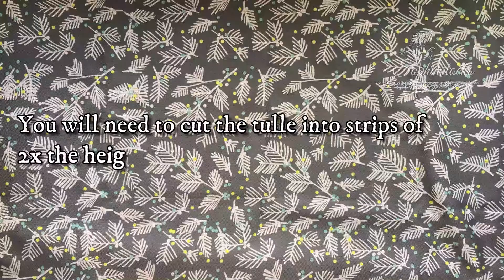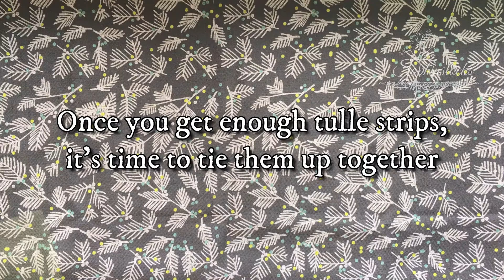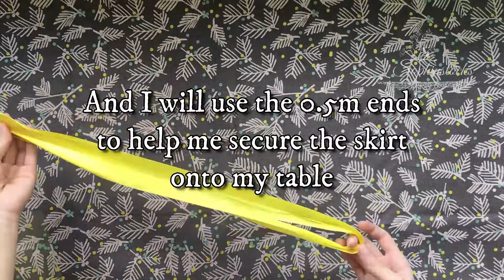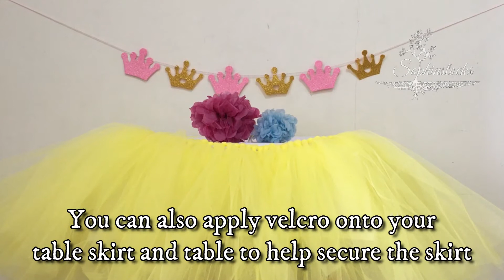2 Methods | How to Make a DIY Tulle Table Skirt | Tutu Table Skirt | Sophinstocks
Set-up instructions for DIY tulle table skirts